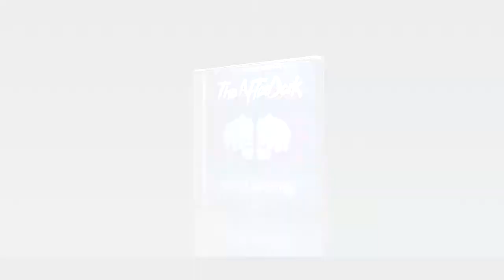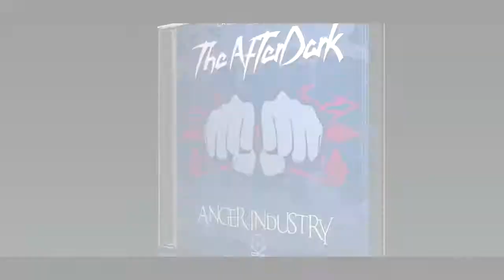The AfterDark - Check my Caddy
New EP 2017          The AfterDark - Check My Caddy

Chosen Few Recordz 027.